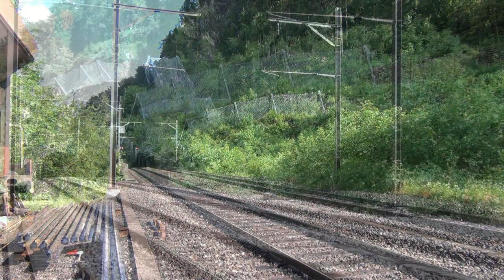100 Jahre BLS Lötschbergbahn Jubiläum vom 30.6.2013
Viel Verkehr auf der BLS Nordrampe mit historischen Zügen und Güterzügen. Auch ein Fuchs war gespannt auf 100 Jarhe BLS;-).